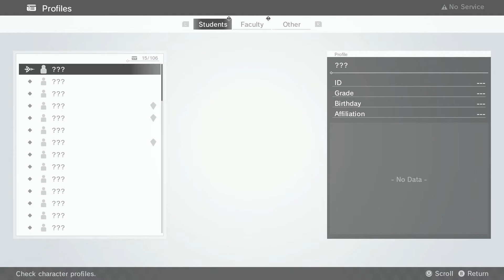Monark | It's not your parent's SMT... It's your grandparent's SMT! (T.A.C. Introductory Guide)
So here we are! Monark is finally reaching the West! I personally loved it, but... it may have it''s flaws... Let's find out!

Timestamps:
Start 00:00
Background 00:55
Tactics 06:19
A.I. Check 11:45
The Cheese 14:38
Final Remarks 17:06